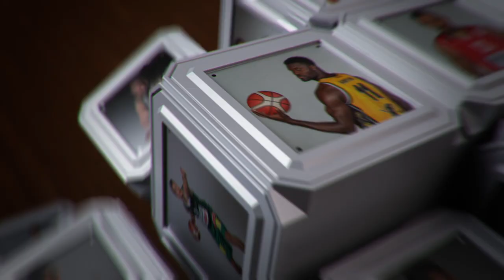K. Pangos: "Esu laimingas galėdamas mokytis iš Šaro"